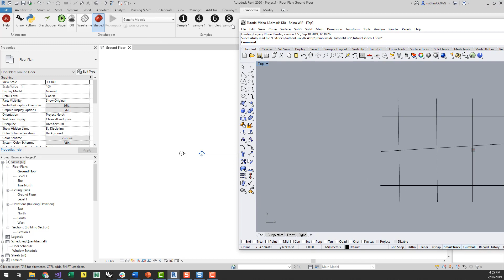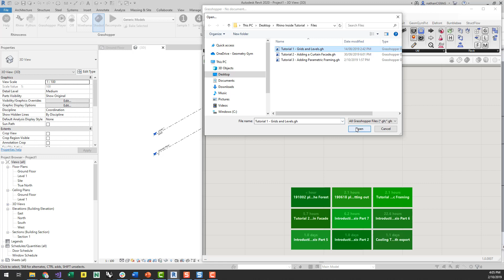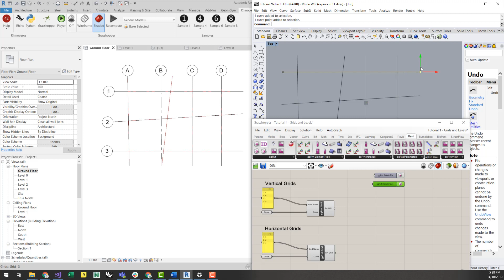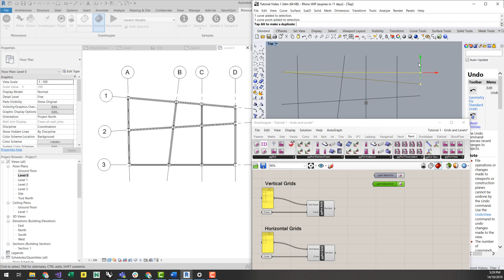Rhino.Inside Revit with GG: Part 1 - Generate Grids and Levels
This video demonstrates the basic Rhino to Revit workflow using Rhino.Inside and Geometry Gym Grid and Level components. We also go through how to manipulate Revit geometry which is aligned to levels and grids.